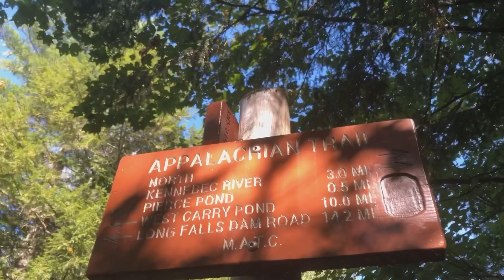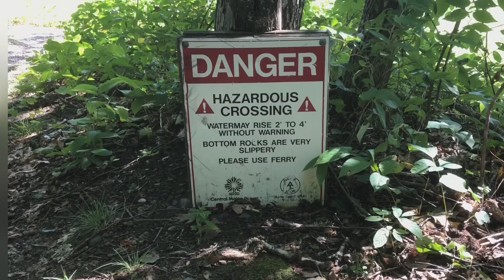Day 90: East Carry Pond to Moxie Pond, Maine.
🏃🏽 21.6 Miles, 3300’ Up, 3500’ Down

Three months on trail!!
I woke up to the calls of the loons early this morning, and spent some time marveling at the moon’s reflection on East Carry Pond. I rolled up my tarp and tent, stuffed my pack, and hiked north, along boardwalks and bogs to reach Pierce Pond Cascades.
The numerous waterfalls slowed me down a bit-the mesmerizing spell of water... but I made my way to Otter Pond Road, where I found a note to me glued to the trailhead! Thanks Ray! 👍🏼
I pushed east, following the Pierce Pond outlet stream through more waterfalls, down to the Kennebec River.
At the river, I spotted two figures across the river. One of them got in a canoe and rowed across to meet me at the west bank. Rob ferried me across the Kennebec to meet my lady Goldie on the other side- in Caratunk, Maine!
It’s strange not to have forded the river alone on soggy foot, but it’s not allowed.
I gave Goldie a hug, and kept hiking on.
I slowly climbed Pleasant Pond Mountain, passing by the pond on the north end- and the warning signs for ‘Diving Hawk’. ⚠️
At the peak- a green, tree-covered view of northern Maine.
I continued south, hiking over the rocky summit of Middle Mountain, offering a slightly more extensive view. The AT bypasses South Mountain like it owes it money, so I descended east down the arm toward Moxie Pond.
As I passed the power lines, I heard voices below on Troutdale Road, so I pitched in a fantastic spot at the power lines. Flat, pine needle understory, stealth nook, windbreak, and a view south down the cut as the sunset colors dyed the sky magenta. Primo pitch. 🏕
As I fall asleep... 💤
The sound of more loons... Maine ❤️